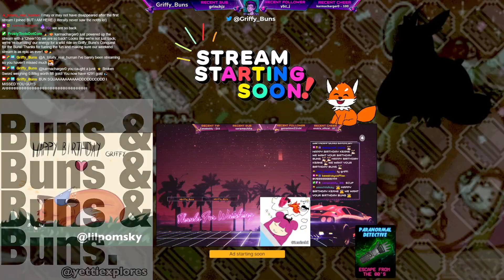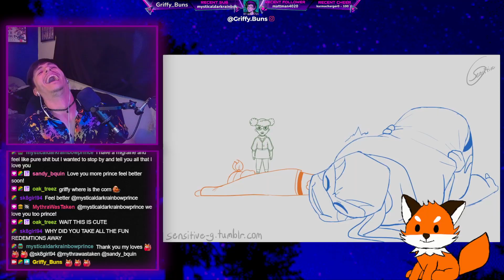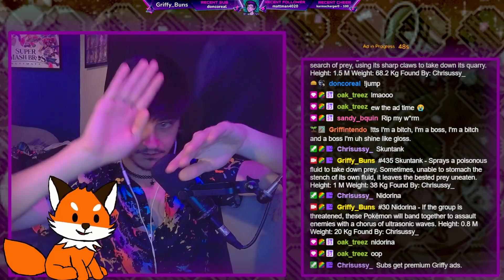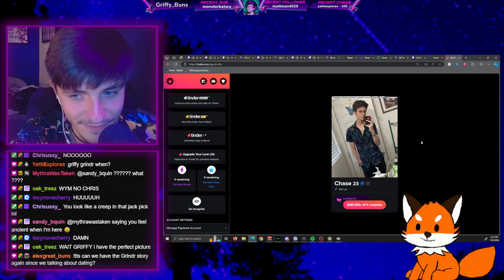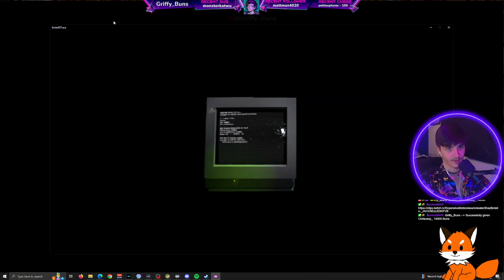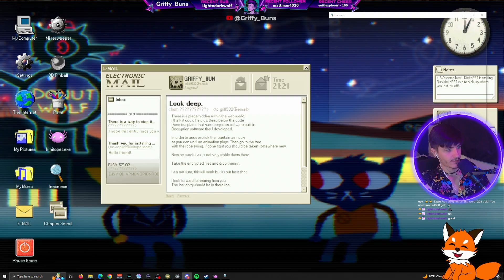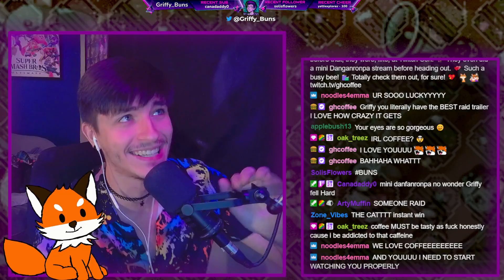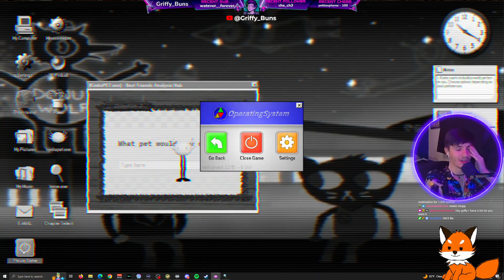i dont know man i just work here // KinitoPet